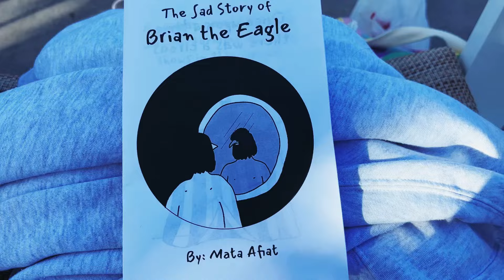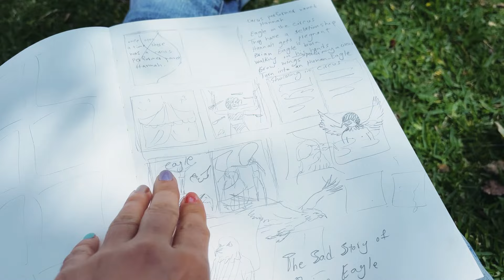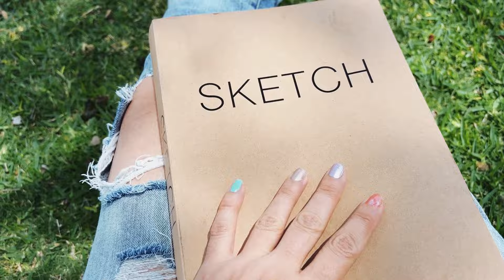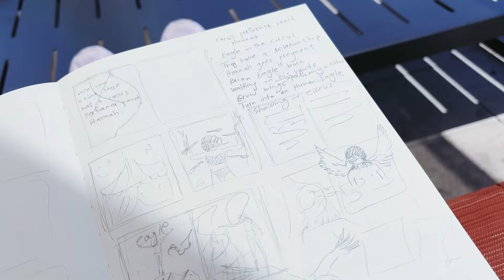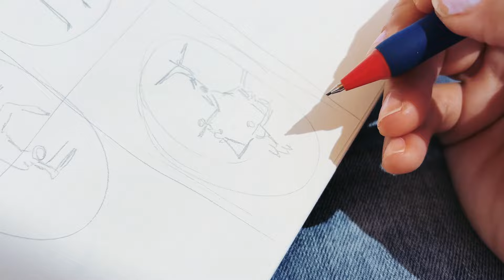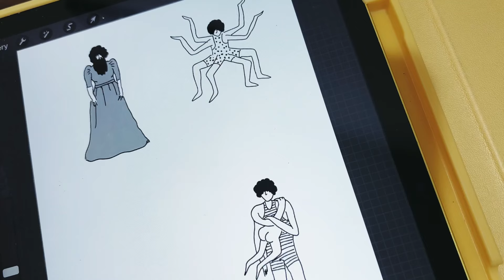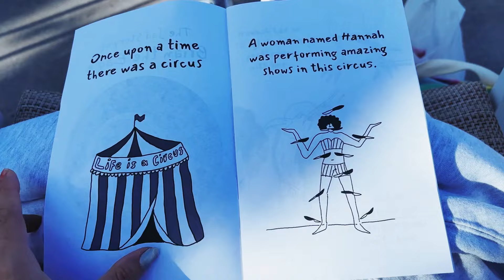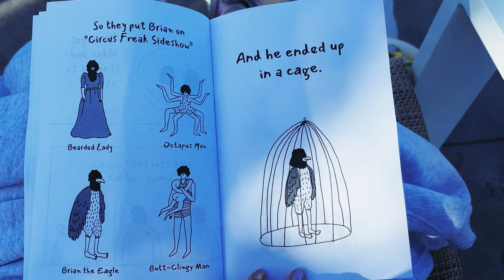بریم با هم کمیک درست کنیم.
برای امتحان فاینال این ترم باید یه کمیک درست می‌کردم. توی این ویدبو مراحل درست کردنشو نشون دادم.